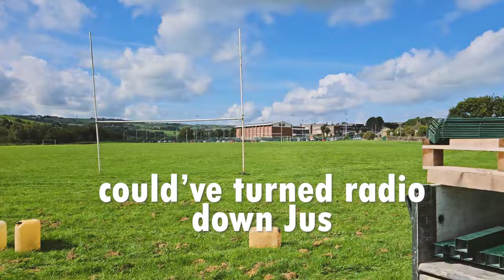BIGGEST JOB OF THE YEAR PT. 2 (600M!) | Fence Installation | AIREDALE WEEKLY #91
MASTERING FENCE INSTALLATION: BIGGEST JOB OF THE YEAR PT.
2 (600M!) | AIREDALE WEEKLY #91
2 (600M!) | AIREDALE WEEKLY #911
In this video we are sharing the biggest job of the year pt. 2 (600M!).We
are always trying to do our best work in our fencing contractions every
week we are uploaded to a new episode.

A COLOSSAL JOB! The summer break may be over but schools all over
West Yorkshire still need us! We have various fence installations this week,
the latter of which is 600m for Beckfoot Thornton School. The lads make
great headway on this gigantic installation, installing over 60 meters PER
helps the channel!

Licensee: InAudio.org
Track Title: From The Airport (lo-fi)
Track Author: unfeel